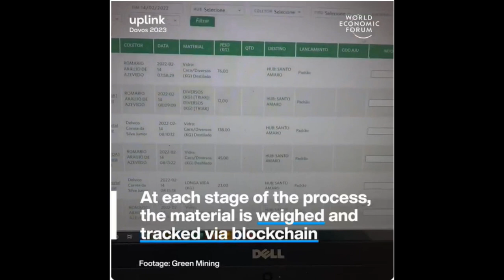The Nevelle Show - Episode 5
Examples of win-win tech.